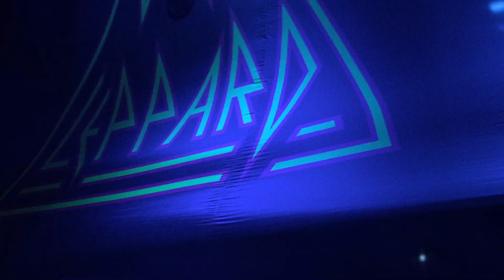Def Leppard Rock! Rock! (Till you Drop) Live @ USANA SLC 2015